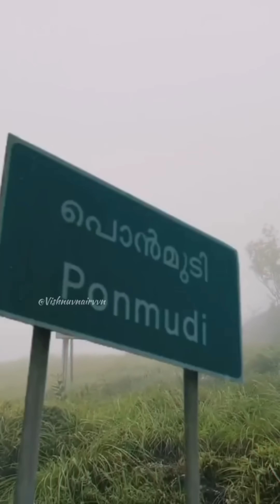Ponmudi Hillstation Kerala